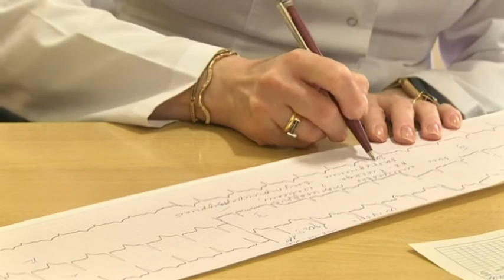Нова безкоштовна програма лікарні ім. Мечникова для літніх пацієнтів. Початок - 8 червня